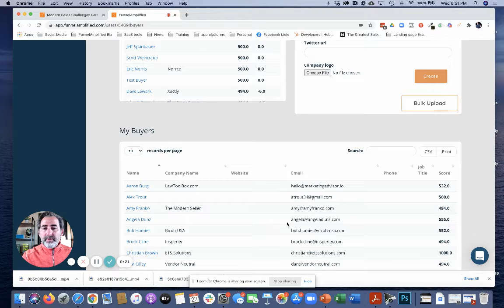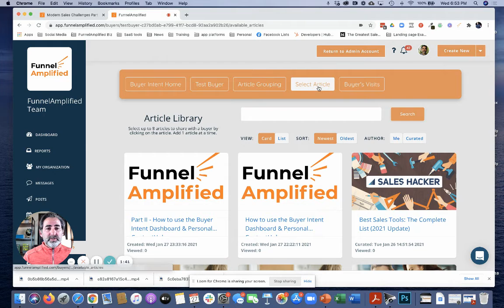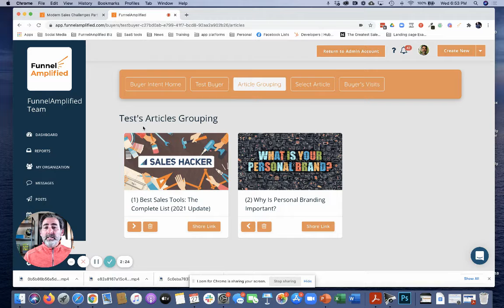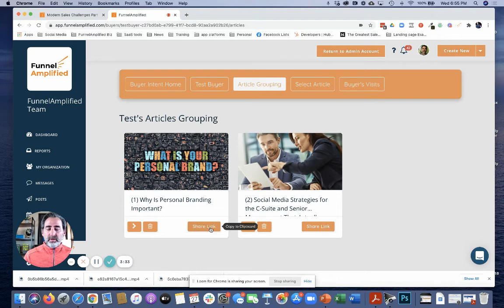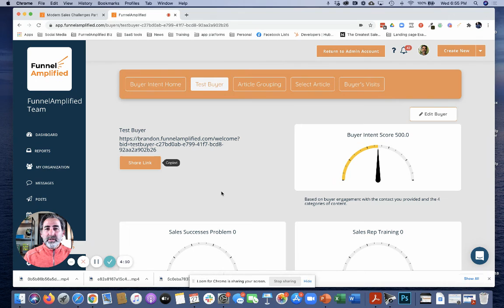How to Select Articles for a Buyer and How to Edit Article Groupings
You have articles to share. Which ones do you want to share with which buyer? That is totally at your control.

This tutorials shows you how to select articles for a buyer, how to remove articles and how to share a the Personal ContentHub link with each of your buyers.

About

FunnelAmplified is a lead-generation and sales enablement software helping marketers and sales leaders generate new revenue opportunities 24/7.

Why Use FunnelAmplified:

1. Social Expansion

Our software enables you to easily build an employee advocacy program. As you give brand-approved content to your employees for sharing on their social media, their social connections discover and follow your brand. That’s how your social footprint expands.

2. Content Amplification

Our platform enables you to distribute brand-approved content to your entire organization. You send them great content. They share it on their social platforms. The content gets amplified with just a few clicks.

3. SEO Maximization

Our lead-hubs allow you to increase the SEO value of your website by improving your domain authority. We do it by leveraging canonical tags to attribute the organic value of cross-posted content to your site.

4. Brand Magnification

Our products give you an opportunity to enlarge your brand in a very short period of time. Position your team members as thought leaders by supplying them with great content for sharing online. As they gain visibility among their peers, the awareness of your business increases, your share of voice grows, and your brand is magnified.

5. Lead Generation

Our solution allows you to generate leads from every member of your team 24/7.

6. Conversion Optimization

Our clients see better conversions from humanizing their brands. Today, 70% more people trust their peers more than they trust brands. By enabling your team members to share brand-approved content with their peers, you convert prospects into customers faster.

7. Pipeline Acceleration

Our customers are able to create higher pipeline velocity as their sales team members gain reputation of subject matter experts by consistently sharing quality content. By decreasing sales cycles, they accelerate stage progression of leads from SQLs to opportunities to wons.

8. Growth Intensification

Our business was created to help your business grow.